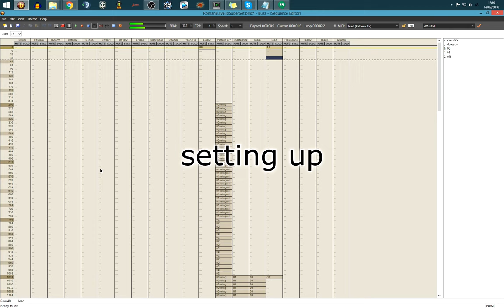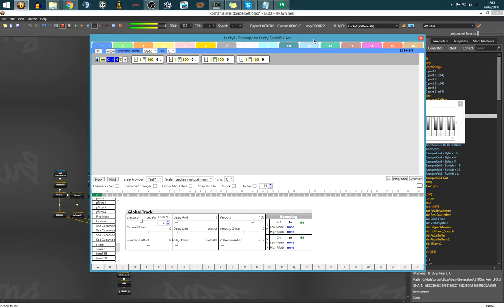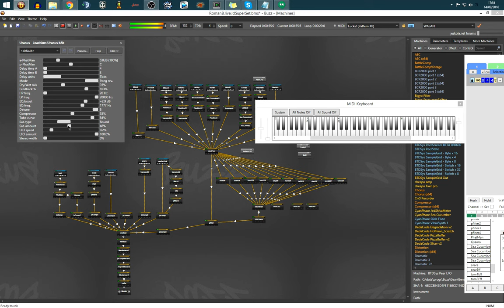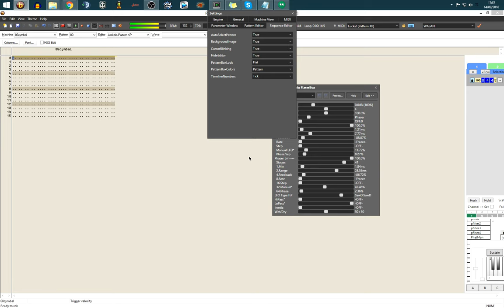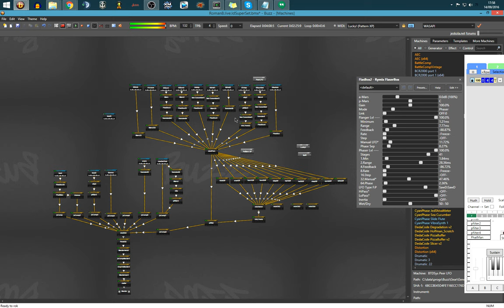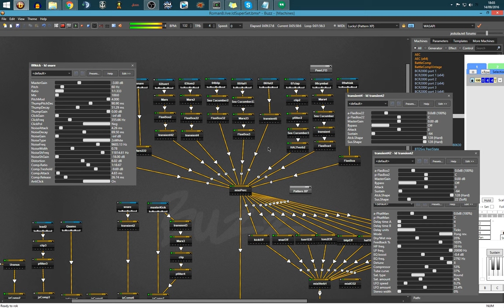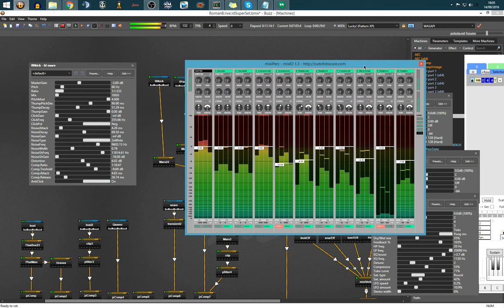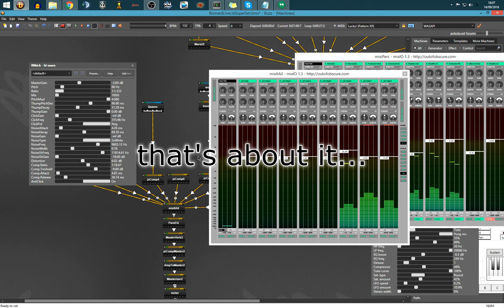messing around with ld percussions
quick screen recording of a live percussions setup preparation...

sorry for the audio dropouts. as the OBS developers straight out refuse to implement ASIO, i had to use wasapi driver for this. Using asio and not screen recording, there's no audio dropouts, so i'll have to think of a better solutioni i guess... not sure about using a webcam on a second computer, but i'll see what happens...

only today i discovered snowglobe's scalewalker, and i'm planning to implement it in this percussions setup... muahahahahahaha!